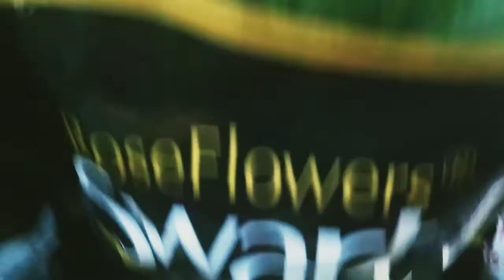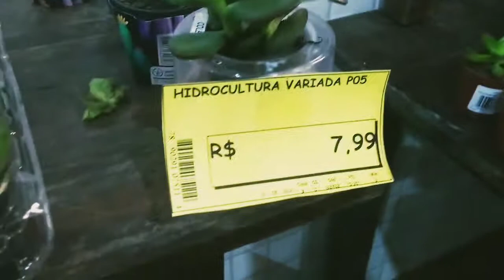lindas flores hoje no supermercado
pessoal orquídeas e outras lindezas no supermercado Bahamas mix em juiz de fora
esses preços são de hoje dia 07/06/2021

Instagram orquídeaseciajf